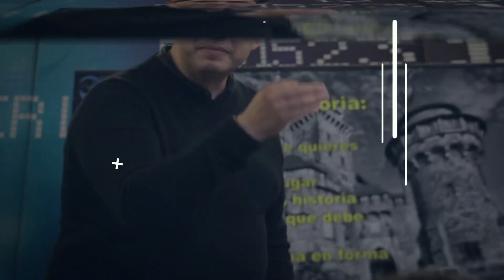¿Eres una persona intuitiva? - Manuel Alonso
Acompáñame a descubrir qué podemos hacer para desarrollar nuestra intuición. Compartiré contigo algunas de las características que distinguen a las personas intuitivas.

Caracteristicas de las Personas Intuitivas:

1 Ven las cosas como un todo no como piezas separadas
2 Toman en cuenta los sentimientos
3 Son empáticas
4 Su foco de atención es hacia afuera
5 Viven en el aquí y el ahora
6 No temen a la incertidumbre
7 Desarrollan su vida en función de su visión

Forma parte de nuestros programas exclusivos y transforma tu vida a través de herramientas de Programación Neurolingüística y otras disciplinas. Haz click en el siguiente enlace: